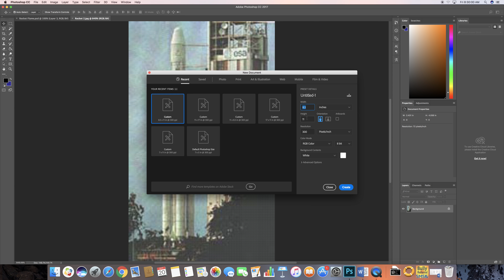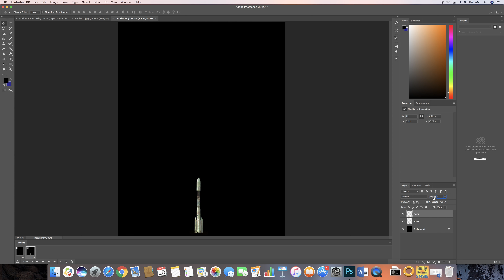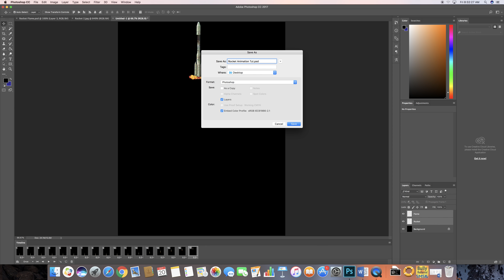Rocket Animation Tutorial Video